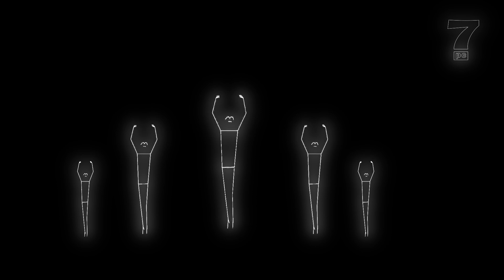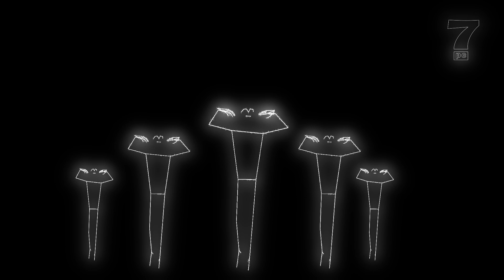This is so off topic !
Interfaces was a project to develop a free MoCap-System that runs from  Your Webcam.
And it does so from any old laptop with minimum specs.

But why not share one of the more fun things that happened during Interfaces

The Stickman was our debugger when Lars needed to see if the json files were loading.

for introducing us to this side of the internet.